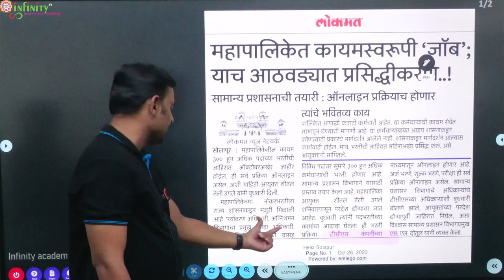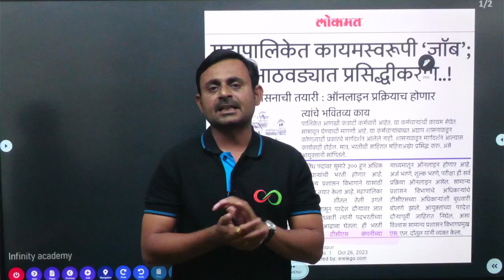Solapur Mahanagarpalika Bharti 2023 | solapur manapa bharti update | Solapur Municipal Corporation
Target Combine Gr. B&C Batch2024

MPSC संयुक्त गट ब आणि गट क परीक्षासाठी उपयुक्त सर्वसमावेशक बॅच

आगामी वर्षात MPSC मार्फत मोठ्या जाहिराती प्रसिद्ध होणार! यात PSI | STI | ASO | SR तसेच
Tax Asst | Clerk | EI | TA आदि पदांसाठी मोठ्या संधी असतील; आणि यात जर आपला यश संपादन करायचे असेल तर महाराष्ट्रातील सर्वोत्तम मार्गदर्शकाच्या टीम सोबत आम्ही आपल्यासाठी घेऊन आलेलो आहोत कम्बाईन फाउंडेशन बॅच!

⭕️ वैशिष्ट्ये:
✅ सर्वोत्तम तज्ञ व अनुभवी मार्गदर्शक,
✅ परीक्षाभिमुख संशोधित अभ्याससाहित्य,
✅ ऑनलाइन ऑफलाइन मार्गदर्शनाची सुविधा देणारी एकमेव बॅच.
✅ वेळोवेळी रँक होल्डर अधिकाऱ्यांचे मार्गदर्शन!
✅ परीक्षेच्या प्रत्येक टप्प्यावर वैयक्तिक मेंटोरशीप.

📲समोरील ॲप डाऊनलोड करा आणि तयारीला लागा:  Batch link 🔗

📍 पत्ता: इन्फिनिटी अकॅडमी, पहिला  मजला,मानकर वाडा पत्रा मारुती चौक, नारायण पेठ, पुणे 30.

Combine Foundation Batch